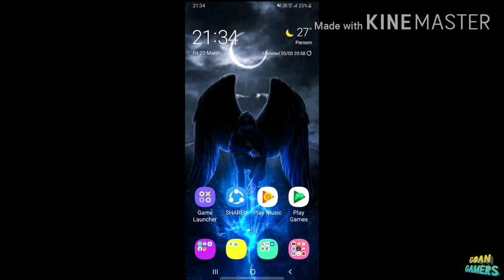How Mia really plays C-Ops | Critical Ops | funny moments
Hey guys i wanted to do c ops vid for awhile now but i was afraid that what u guys would think after watching me play like an idiot but i finally biult up my courage to do that and im dont care what other people say or think of me i just want u my subscribers to know that i love u plz dont judge me uwu